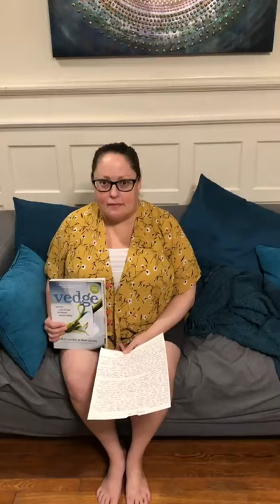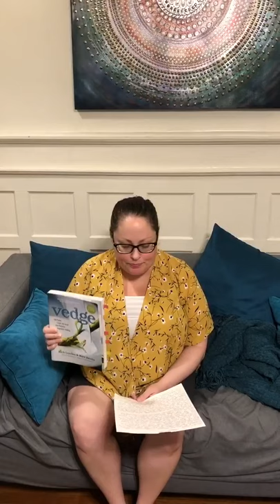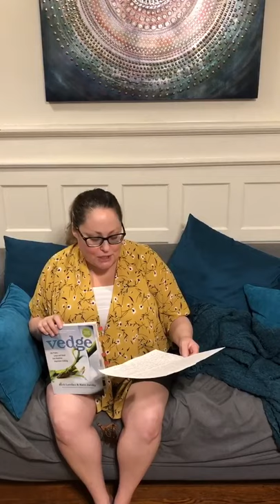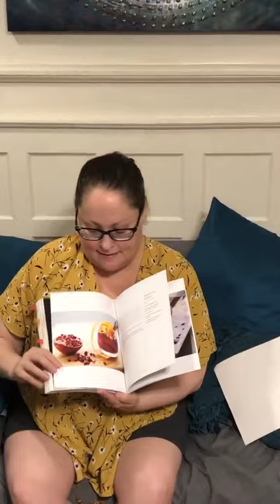Reading With Reference Amy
Part 37 of Book-Bite online series with Amy of the HTFL Reference Department